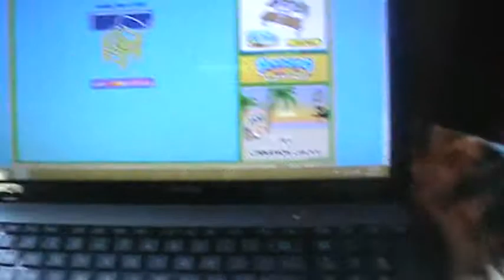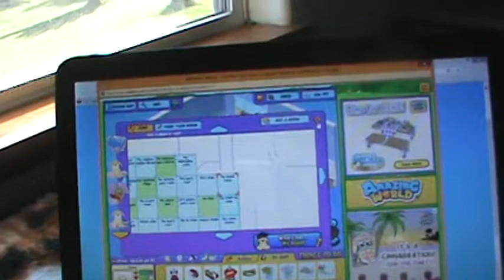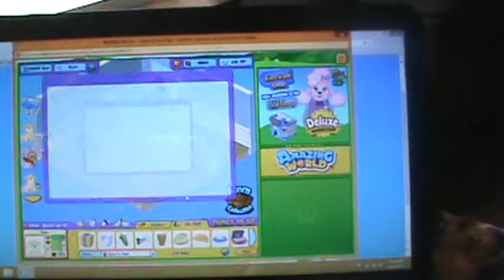Adopting Topaz The Golden Retriever